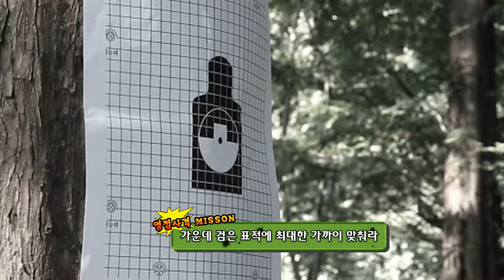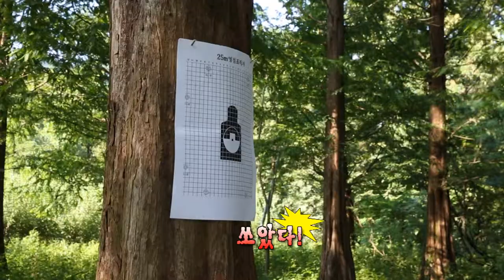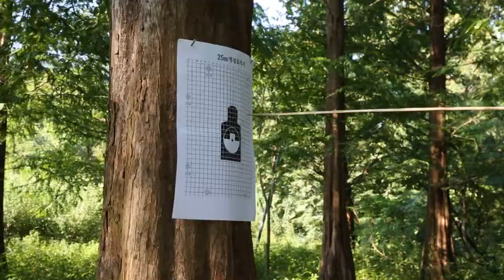atlatl & bow2 bushcraft korea survival 아틀라틀 활2 이광낙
bushcraft korea survival